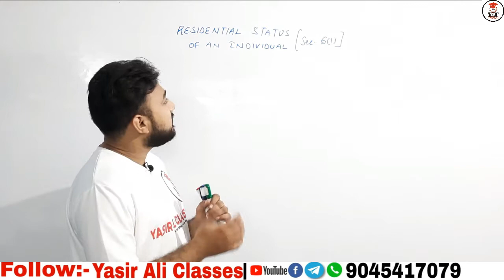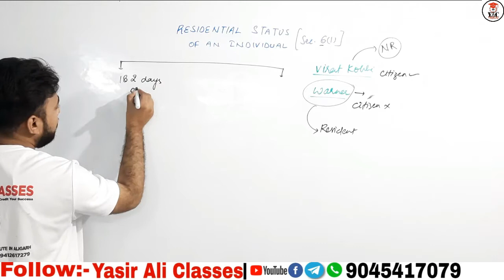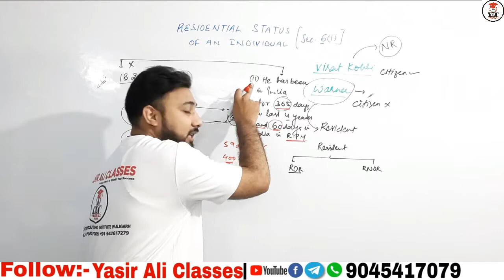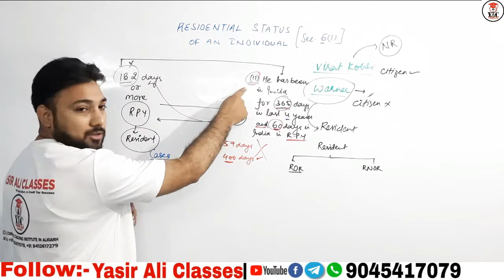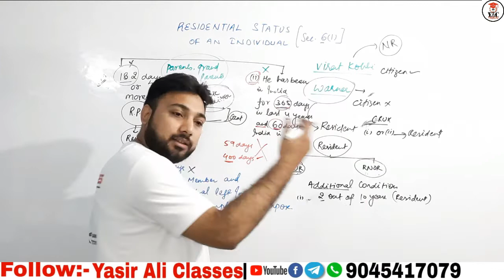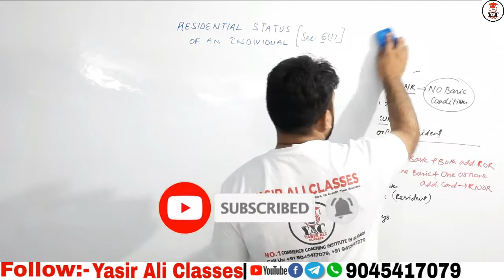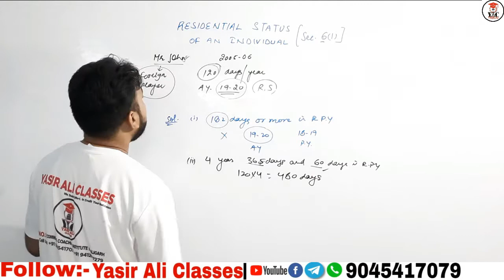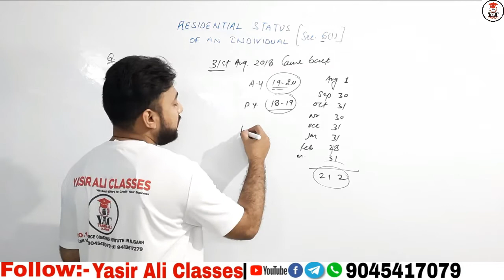Residential Status of an Individual (Problem & Solution) ~ Income Tax [For B.Com/M.Com/CA/CS/CMA]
Explained the steps and procedure to determine the residential status of an individual as per Assessment Year 2020-21 (Previous Year 2019-20).